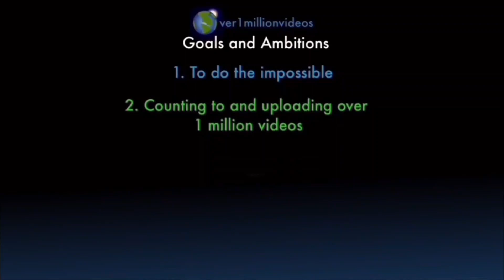I AM COUNTING TO ONE MILLION!!, This is Number 109,787